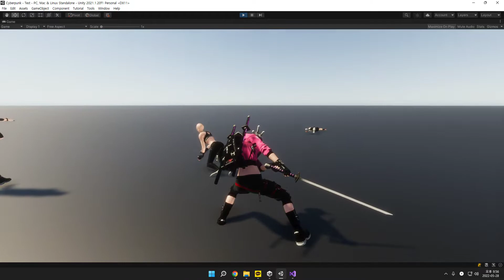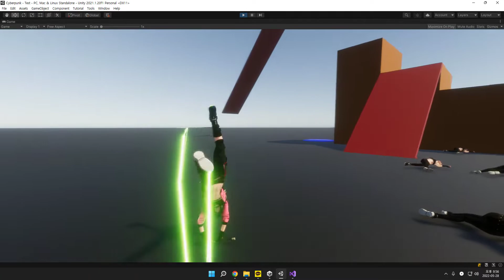Unity Game - Duck & Block